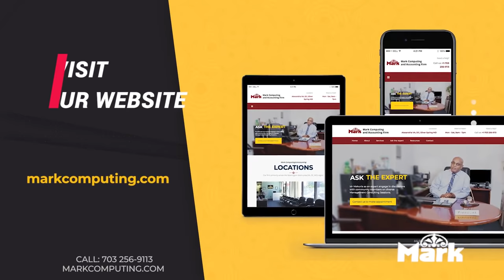"መልካም ጋብቻ የእንኳን ደስ ያለህ መልክት ብዙ እየደረሰኝ ነው "ተዋናይ ዳጊ | ድምፃዊ ዳዊት ...የበሬ ወለደ ሰለባዎች | Seifu on EBS | Dawit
"መልካም ጋብቻ የእንኳን ደስ ያለህ መልክት ብዙ እየደረሰኝ ነው "ተዋናይ ዳጊ | ድምፃዊ ዳዊት | Seifu on EBS